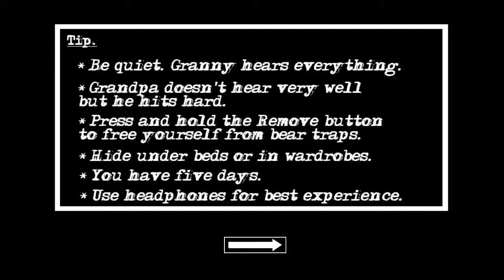Granny became a super woman😏😏||MONSTER BOY DEVIL